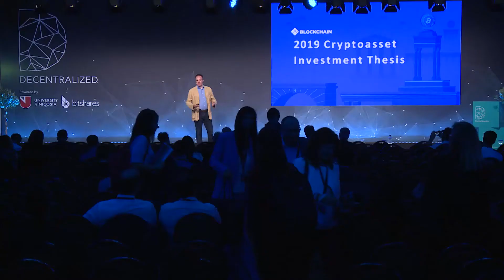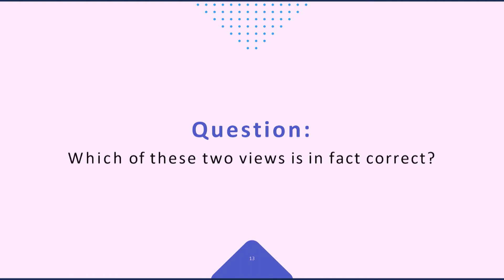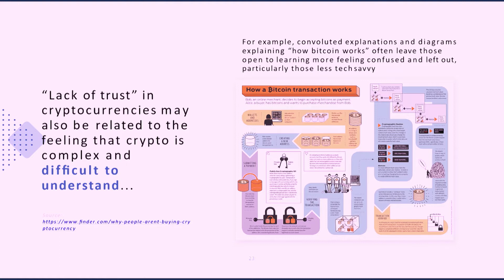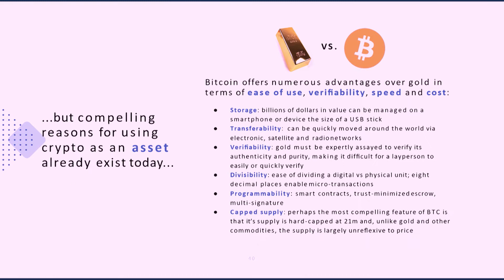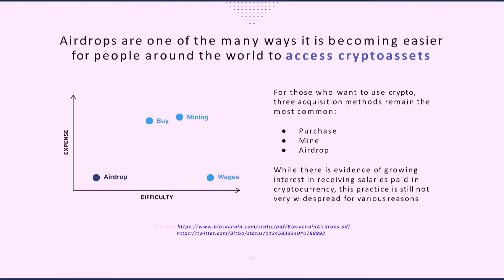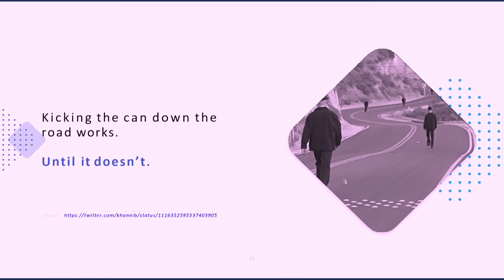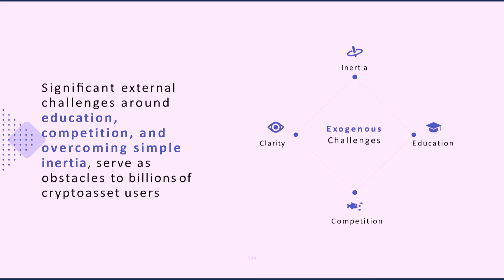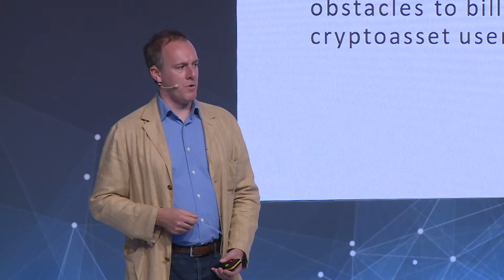Garrick Hileman | Decentralized 2019 | 2019 Cryptoasset Investment Thesis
Garrick Hileman | Blockchain
2019 Cryptoasset Investment Thesis
Decentralized 2019 | Athens, Greece | 30 October-1 November